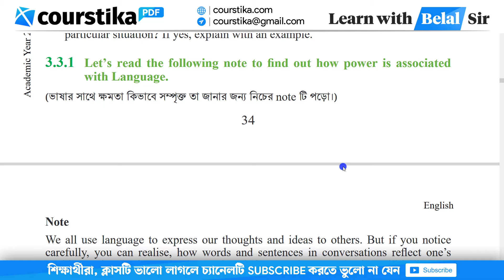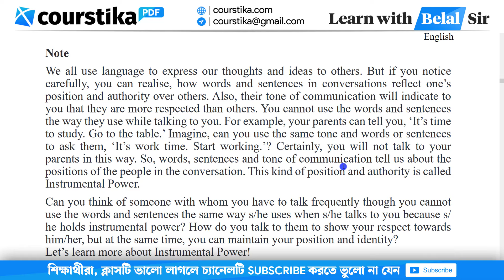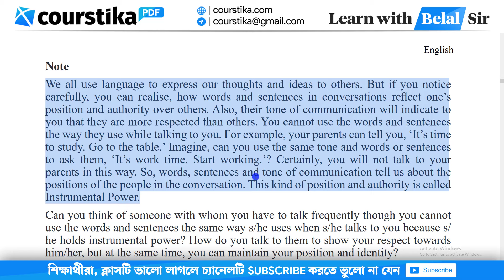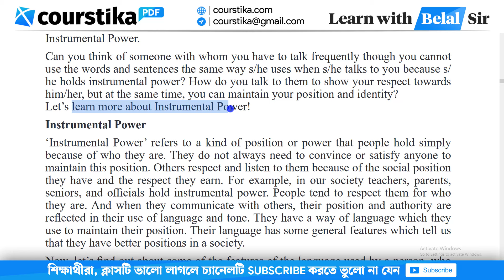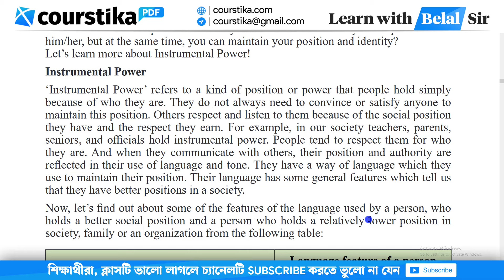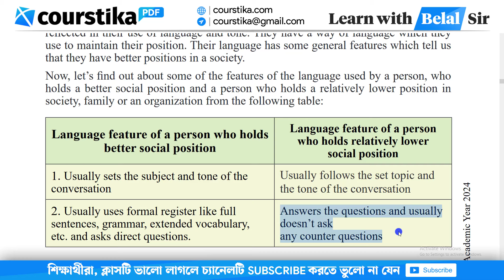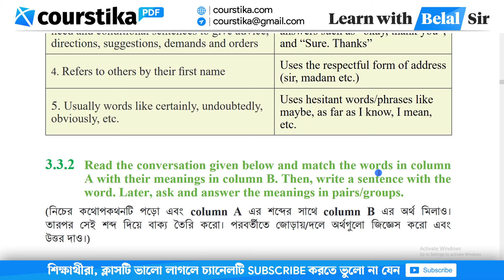Class 8 English Chapter 3.3.1 | Language and Power 3.3.1 | Class 8 English Page 35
অষ্টম শ্রেণির ইংরেজি পৃষ্ঠা ৩৫ : Let’s read the following note to find out how power is associated with Language.
class 8 english chapter 3.3.1
language and power 3.3.1
৮ম শ্রেণির ইংরেজি ৩৫ পৃষ্ঠা
৮ম শ্রেণির ইংরেজি ৩.৩.১